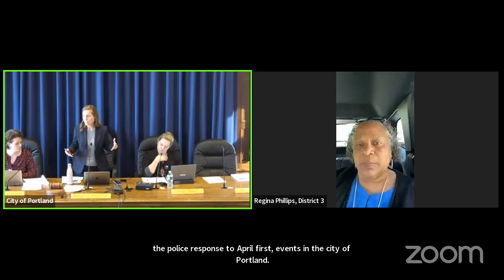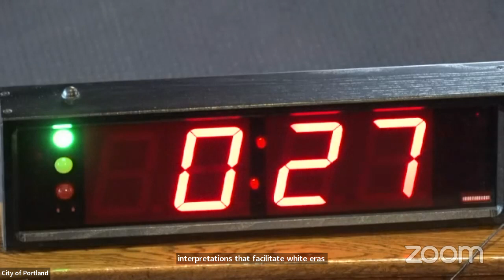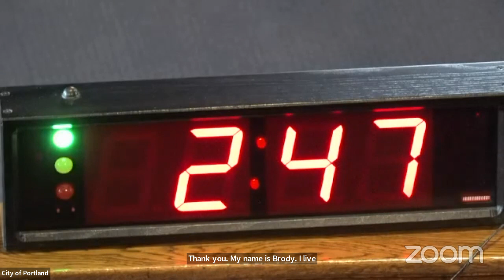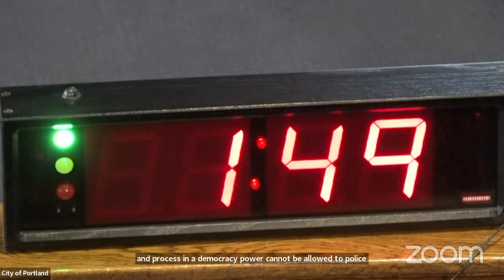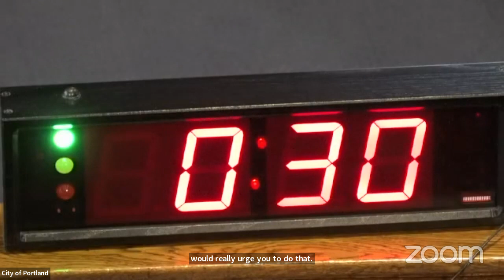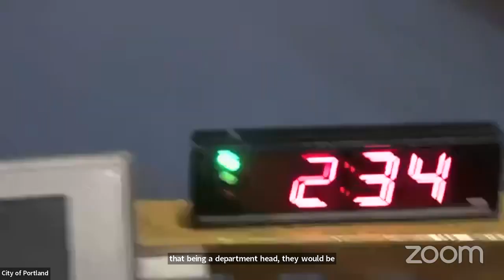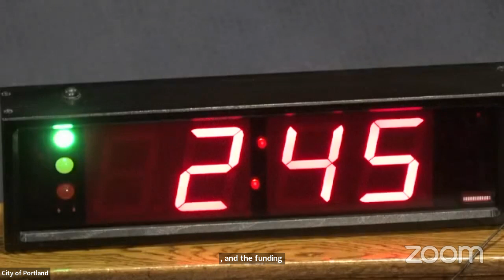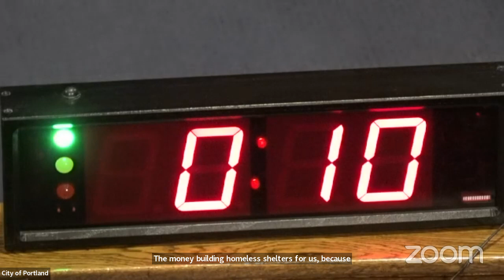Portland ME, City Council Meeting - Apr. 10 2023